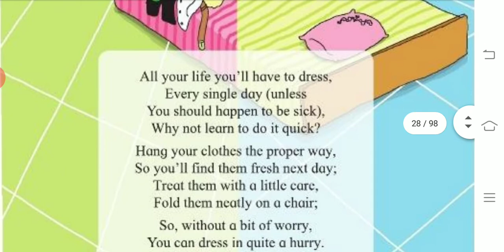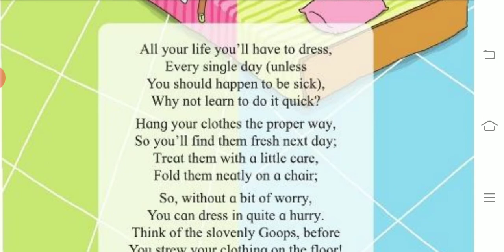Dress quickly !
Created by Shrutika S. Lohar.
From, Deonar colony municipal English school no 1